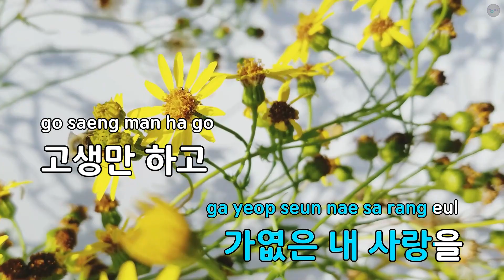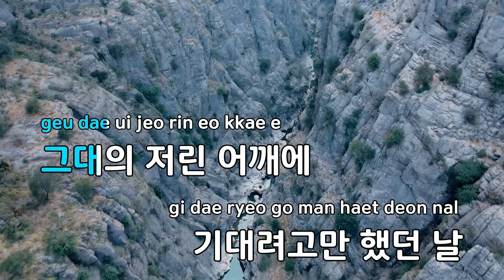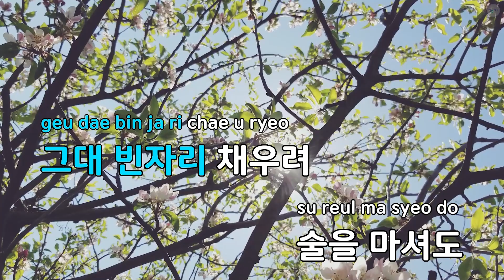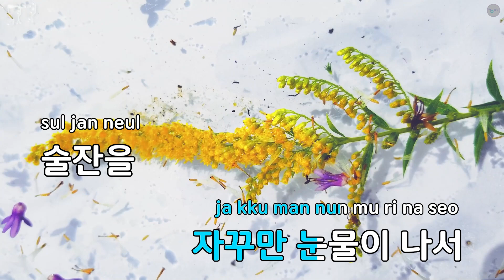가슴 아파서 (드라마"훈장 오순남") - 길미 (KY.90270) / KY KARAOKE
"★ 곡 정보 ★
번호 : 90270
제목 : 가슴 아파서 (드라마""훈장 오순남"")
가수 : 길미
작사가 : 메이져리거1,메이..
작곡가 : 메이져리거1,메이..

Copyrightⓒkeumyoung